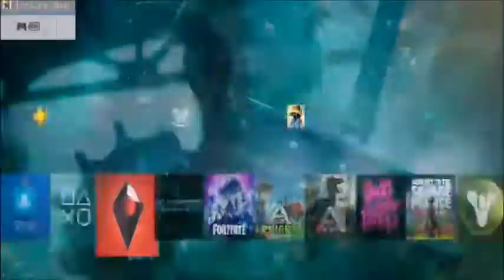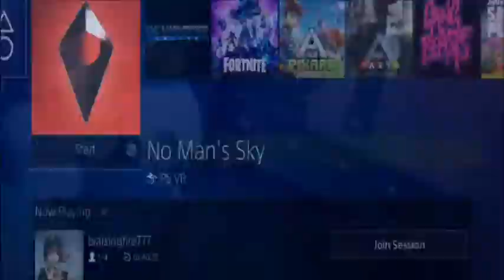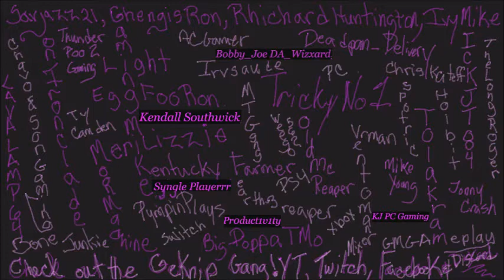NMS- Visiting my Friend Blazing Fire's bases 2 - PS4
This is before Origins, I visited my friend Blaze and see all the cool builds.  We will do some of her Origin builds too.  Hope you all like how talented she is!
This channel is all about me; my gameplay, my art and my life.  It is designed for an adult audience due to language and content which means for 17 + even if I play games created for every one or if my kids and grandchild chats along with me. I am also known as Miss Oblivious who Misses the Obivious.  PS: yes I  really am a grandmother and a mother who likes to play games, rather badly in fact. Remember: If I can play it, any one can play it!
I create videos and try to get animation done.  I have a vlog which is here every Friday unless life gets in the way.

For my art, craft and family stuff check out this channel.